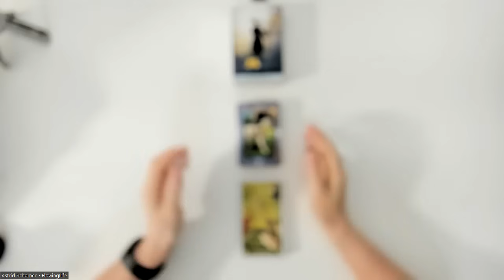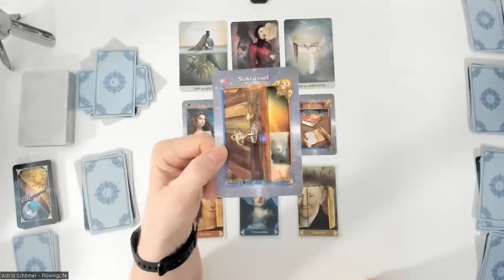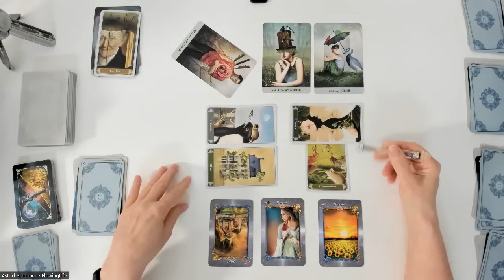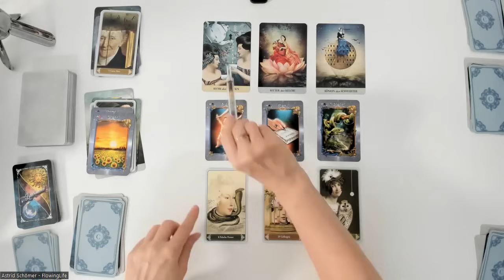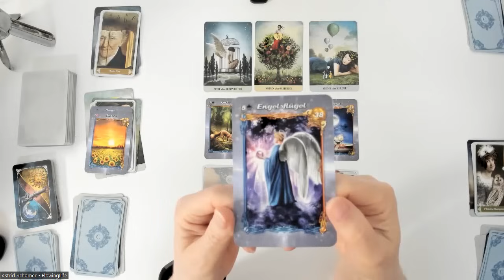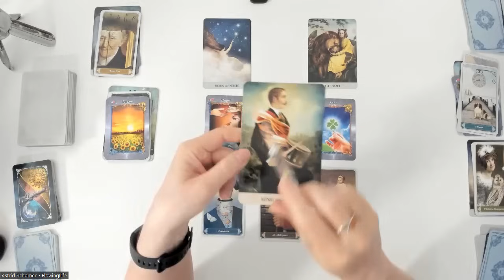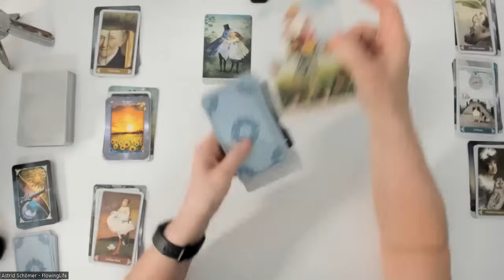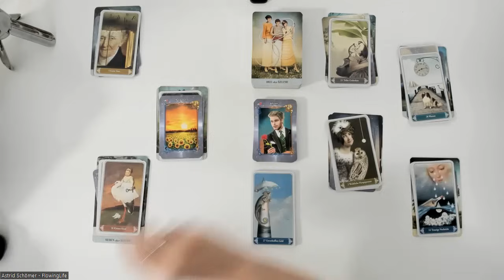Sein Ring + Dein Ring = ein gemeinsamer Ring ⚪+💍=❤️‍🔥 - Wochenorakel 27.11.-03.12.2023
Bis Weihnachten gibt es 10 % auf alles.

Kartenlegungen per Zoom mit persönlichem Kontakt über Bildschirm (Terminvereinbarung nötig):
- 9er-Legung: 50 €
- Keltisches Kreuz: 60 €
- Liebeslegung: 90 €
- Großes Blatt: 80 €
- 20 Fragen - 20 Antworten: 90 €
- Dein Rad des Schicksals: 90 €
- Jahreslegung/Geburtstagslegung: 100 €
- Partnerlegung: 80 €

Kartenlegungen per WhatsApp mit Bild und Sprachnachricht:
- 9er-Legung: 30 €
- Großes Blatt: 70 €

Kreissparkasse Köln
IBAN DE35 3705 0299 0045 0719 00
BIC: COKSDE33XXX
Betr.: Spende

oder
Betr.: Spende

Folgenden Karten verwende  ich:

Königsfurt-Urania Verlag:
- Azra Manzoor: Lenormand – Dein Starterkit
- Kipper Orakelspielkarten,
- Weiße Eulen Lenormand,
- Lenormand Dondorf,